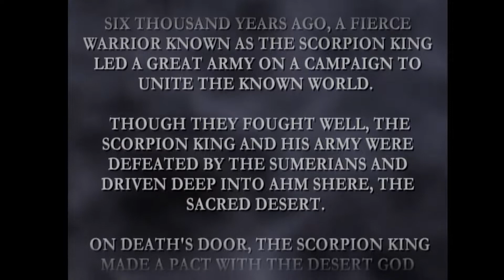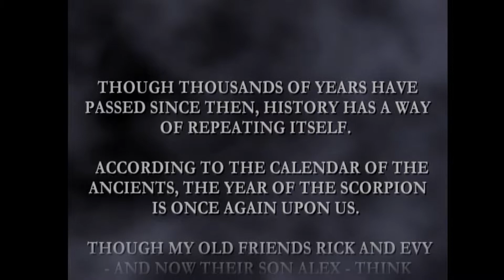The Mummy Returns - PS2 Gameplay Opening